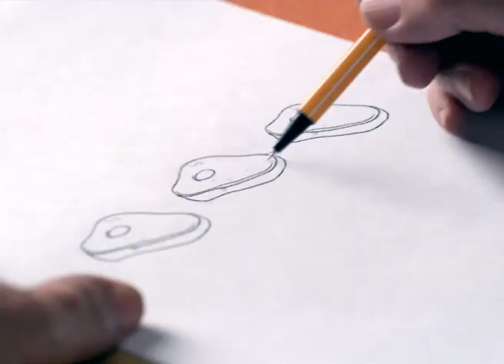PIK Vrbovec Piko Omegol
piko,pik vrbovec,piko omegol